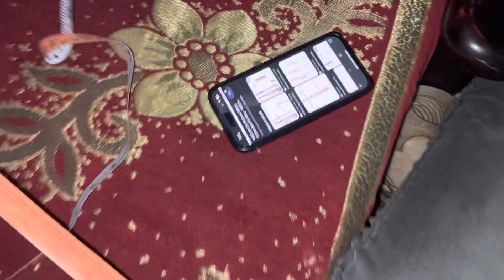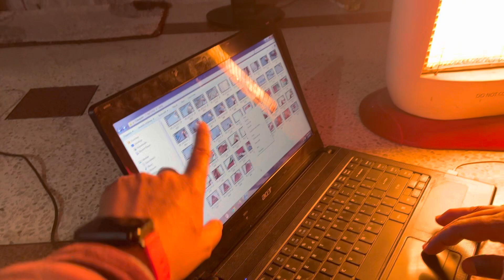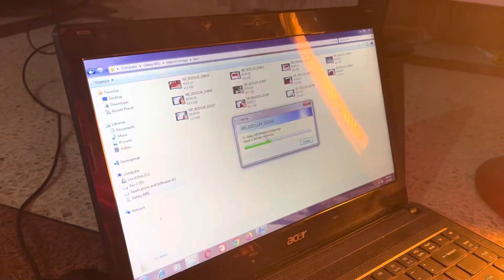पति देव जी करेंगे हेल्प 🫶| सभी के लिए ? ख़ुशख़बरी😅| good News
my name - Tara dev
address - kapkote ( kapkote bajar )
district - Bageshwar
state - Uttarakhand
post office - kapkote

My vlogging phone
Selfie stick come tripod

Shoot Vlogs on galaxy m51
Editing on kinemaster
No Gimb

pahadi vlogs
uttarkhandi vlogs
new vlogger
 village vlogs
desi vlog